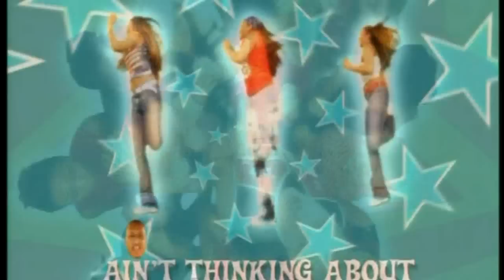Saturday Night - The Underdog Project HD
This video include content that is owned of:

Entity:  WMG Content
Type:  Sound Recording